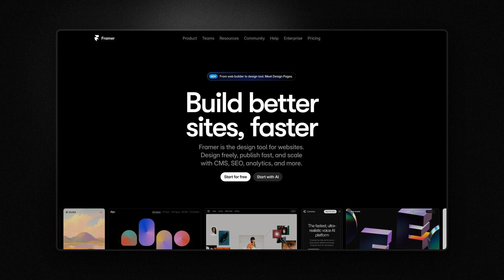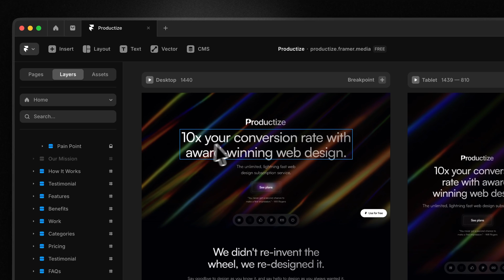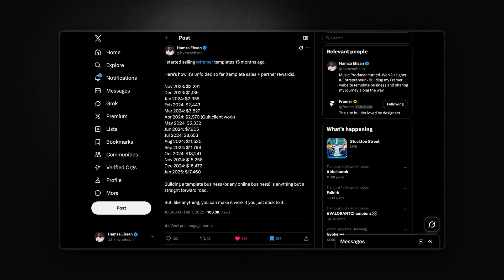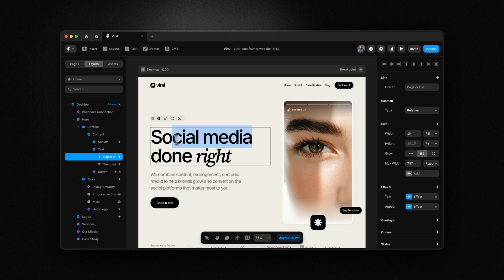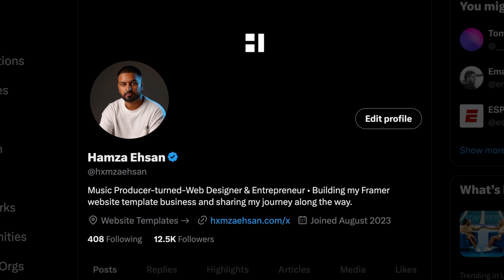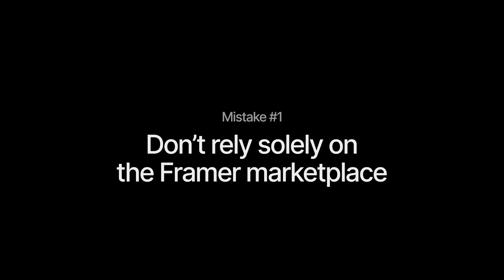Why I Quit Freelancing to Sell Website Templates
In this video, I’ll break down the reasons why I quit freelancing to sell website templates and how you can do it too if you’re someone who’s beginning to get a little frustrated with the freelance life.